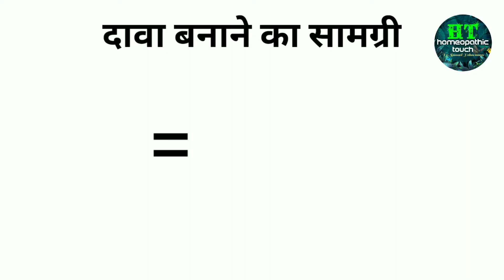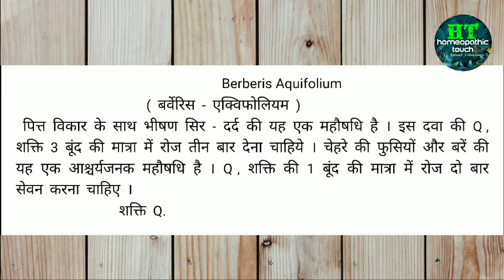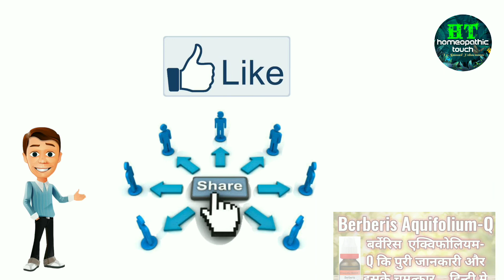Berberis Aquifolium-Q कि पुरी जानकारी और इसके चमत्कार... हिन्दी मे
Berberis Aquifolium-Q

Medicine buy-

Power Q
ज्यादा दिक्कत होने पर 10 बूंद की मात्रा  दिन में दो बार दिक्कत कम हो जाने पर 5 बूँद की मात्रा दिन मे 2 बार
जब दीक्कत पहले से ही कम हो तो 5 बूँद की मात्रा दिन मे 2 बार